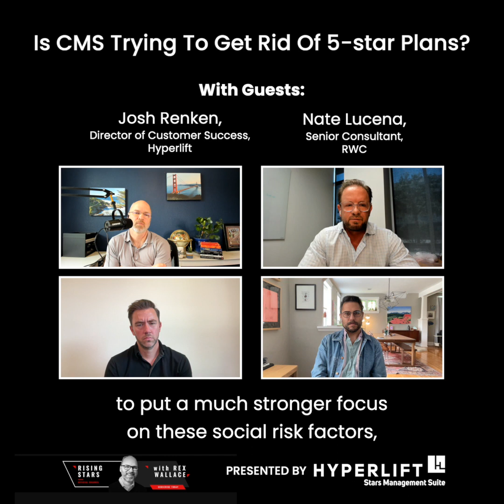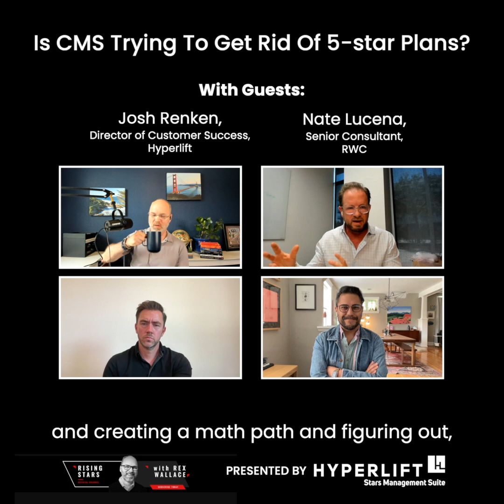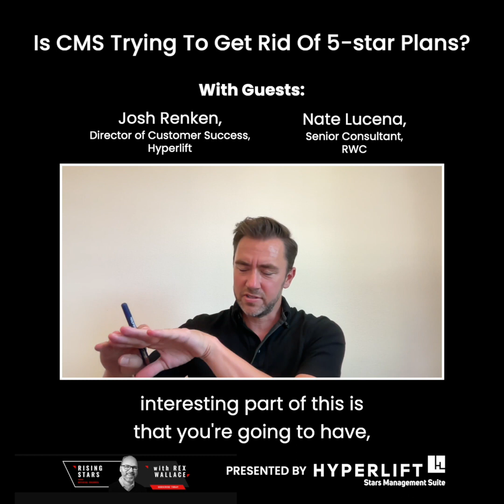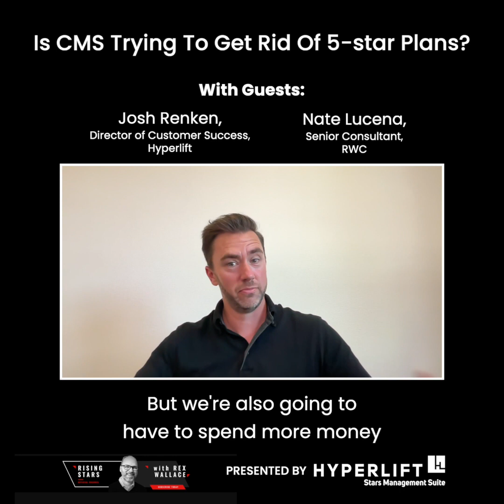S2E7 Snippet 6